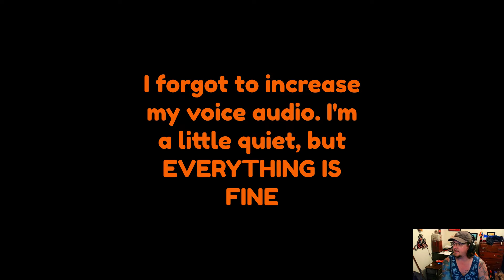They Made HIM the 3rd Gym Leader | Pokemon Big Blue Nuzlocke | Episode 3